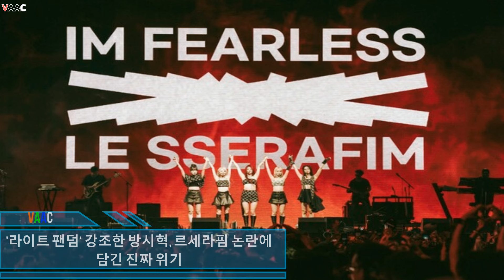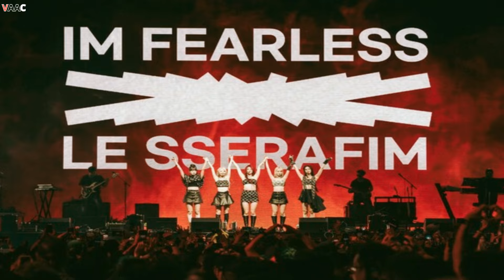'라이트 팬덤' 강조한 방시혁, 르세라핌 논란에 담긴 진짜 위기...‘한일가왕전’ 10.2%…1차전 일본 대역전극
텐주변뉴스 - 가장 핫한 아시안스타 : 뉴스스캔들, 비하인드 영상, 뮤직비디오, 연예계 영화, 최신 아시아 스타, 모두 주변뉴스에서.텐주변뉴스 - 가장 핫한 아시안스타 : 뉴스스캔들, 비하인드 영상, 뮤직비디오, 연예계 영화, 최신 아시아 스타, 모두 주변뉴스에서 , 한일가수이야기, 한일가수왕, 현역가왕, 일본트롯걸, 린, 마이진, 재팬, 레세라핌, LE SSERAFIM,